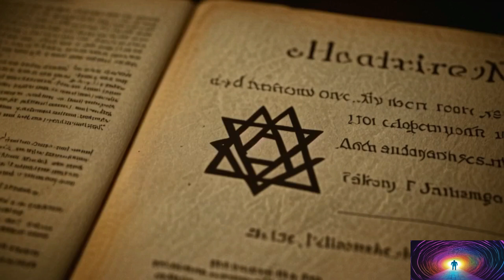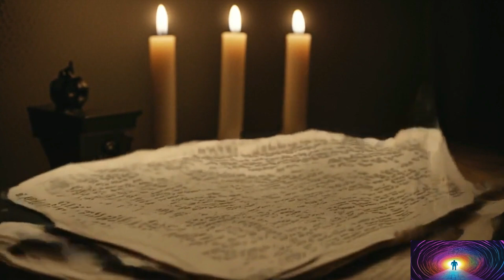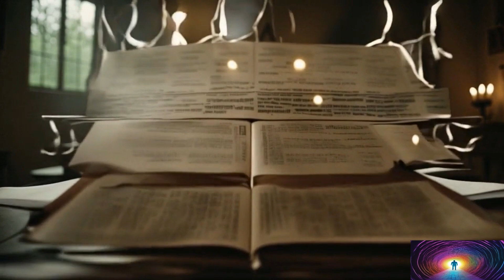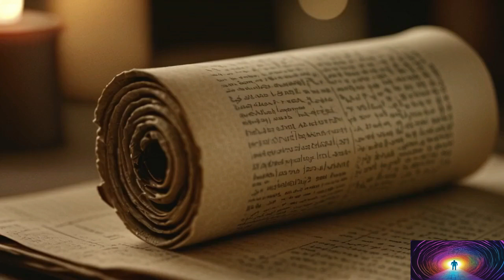O HEXAGRAMA: UM SÍMBOLO UNIVERSAL DE EQUILÍBRIO E TRANSFORMAÇÃO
O hexagrama, símbolo presente em diversas religiões e tradições, é um ícone universal de equilíbrio e transformação. Sua forma simples representa a união de forças opostas, como espírito e matéria, e o encontro do mundo material com o espiritual. No Judaísmo, é conhecido como a Estrela de Davi, enquanto em tradições ocultas é o Selo de Salomão, representando poder e controle espiritual. Explore o significado profundo do hexagrama e sua relevância em diferentes culturas e práticas espirituais.